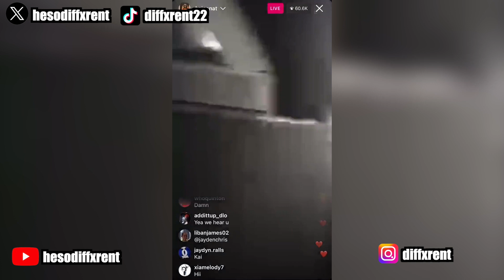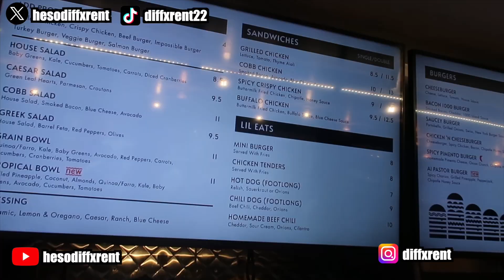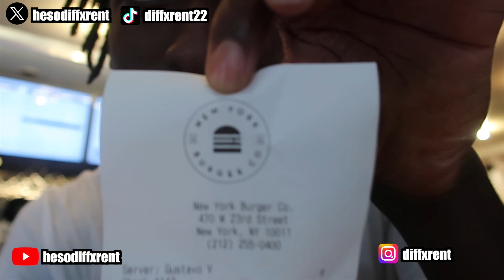KAI CENAT UNION SQUARE GIVEAWAY‼️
Watch my in crowd pov of Kai Cenat and Fanum giveaway ft AMP
                      🔥FOR MORE 🔥